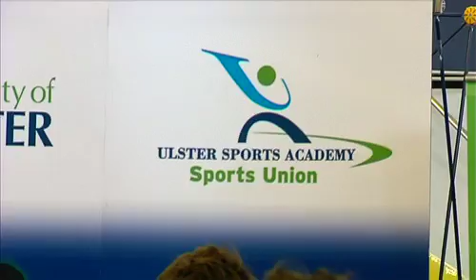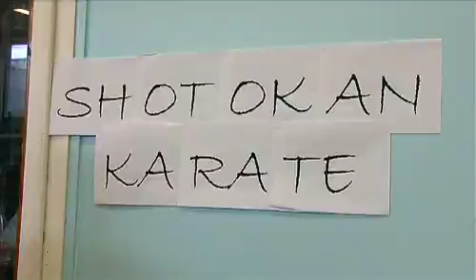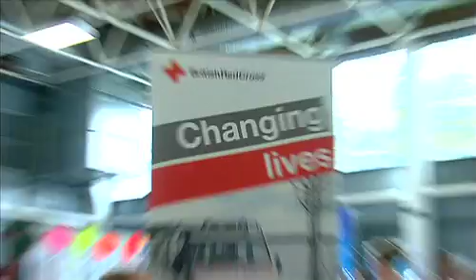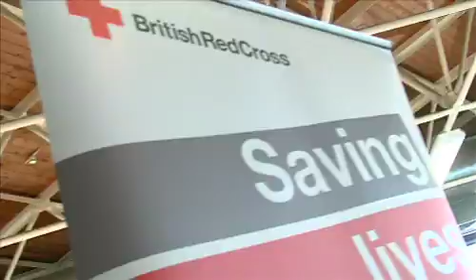University of Ulsters Freshers Fayre Coleraine 2010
- Freshers Week is the term that UK universities and colleges give to the period immediately before the beginning of a new academic year.